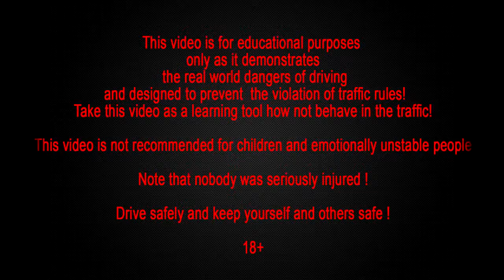Car Crash Compilation, Car Crashes and accidents Compilation December 2015 Part 129